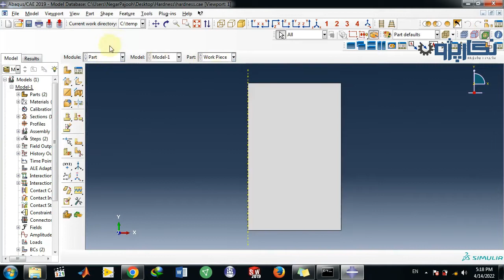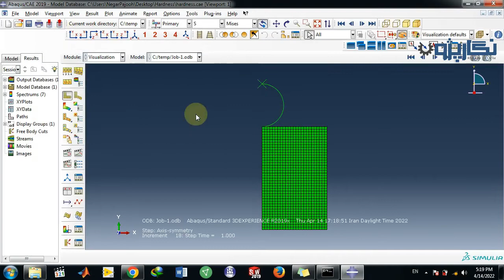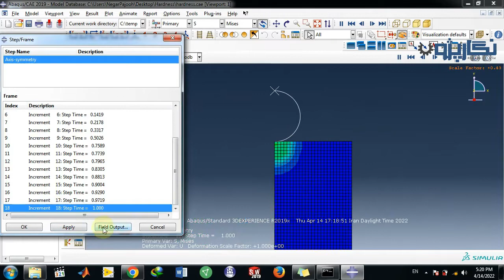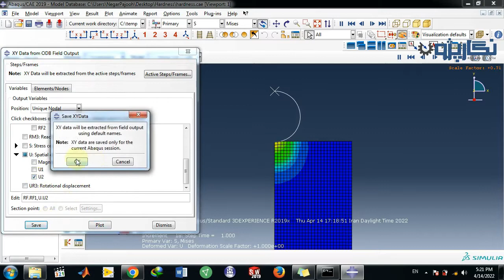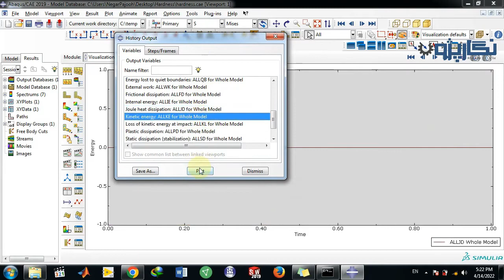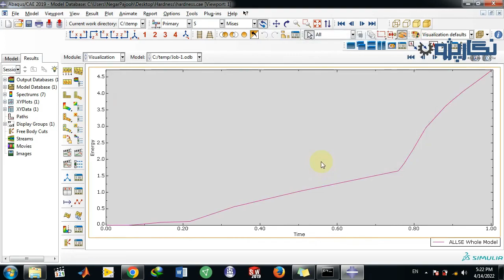Indentation of Cartilage in ABAQUS